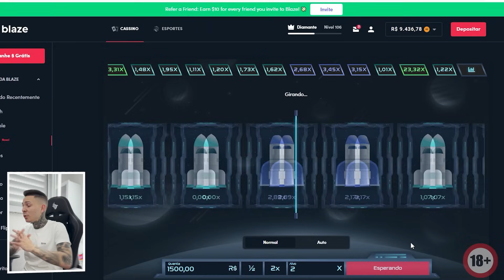PIÃO DE TWISTER A NOVINHA POUSOU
SALVE RAPAZIADA, DAAN46 NA VOZ!

CASO QUEIRAM FORTALECER O CANAL VOU DEIXAR A CHAVE PIX!
Minhas Redes Socias
MINHAS MOTOS SÃO: BMW R1200GS E BMW S1000RR
MINHA CAMERA: GOPRO HERO 8 BLACK